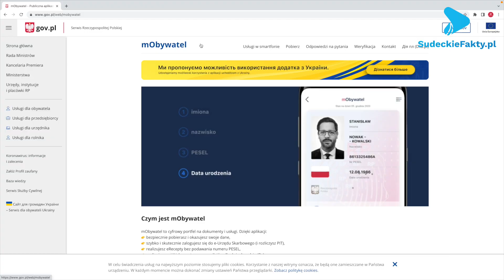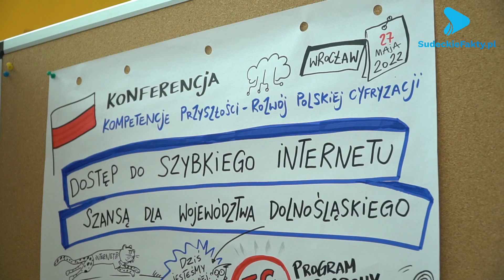We Wrocławiu odbyła się konferencja „Kompetencje przyszłości i rozwój polskiej cyfryzacji”